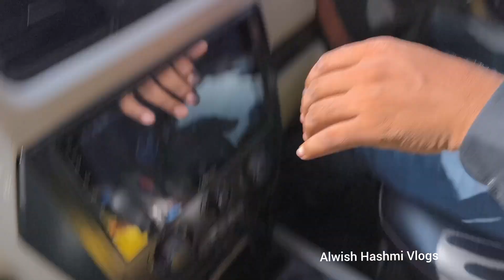Bihar Sharif badi dargah aur Rajgir makhdoom Kund tour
@JyotiJayswalrajgir tourismBadi dargah haji alinew vlogpizzapatna foodAlwish Hashmi Vlogs rajgir travel guiderajgir brahma kund snanglass bridgeRajgir vlogroyal enfield indiaall india moto tripincredible indiaBihar vlogalwish hashmi vlogglass bridge rajgir biharrajgir ropewayvlog diarioaesthetic desk setupproductive vlogDaily vlogbihar attractionsrajgir adventure